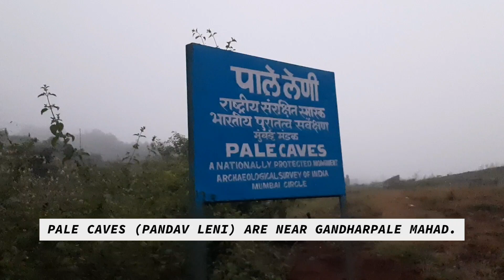ANCIENT CAVES | (MAHAD) | RAIGAD MAHARASHTRA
ANCIENT CAVES | PANDAV LENI (MAHAD) | RAIGAD MAHARASHTRA | 😲😲😲

Hey guys so... in this vlog I'm going to explore Pandav Leni (Mahad) Raigad Maharashtra. This vlog is special many people visit here but no one made a vlog or video on this CAVES so I explored it so that as many as people can come here and enjoy the beautiful Ancient CAVES. This is one of the awesome place in (MAHAD, RAIGAD)

Cinematic shots Music